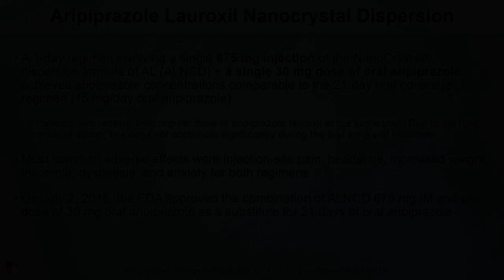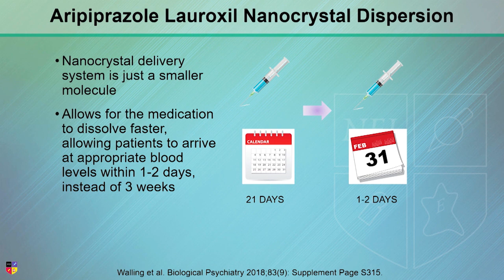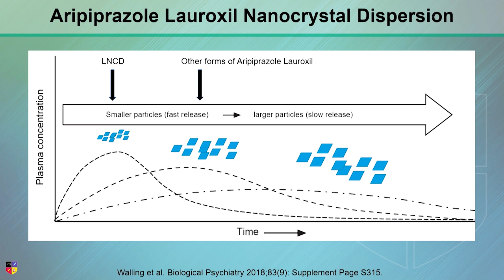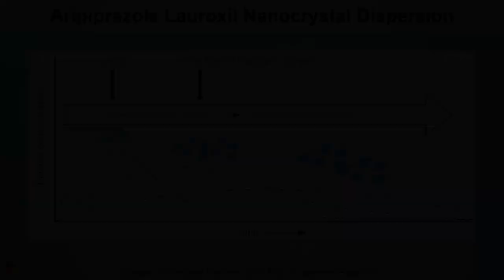Aripiprazole Lauroxil Nanocrystal Dispersion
Keeping up With the Advances: Dr. Meyer explains the new single-dose injection of aripiprazole lauroxil.